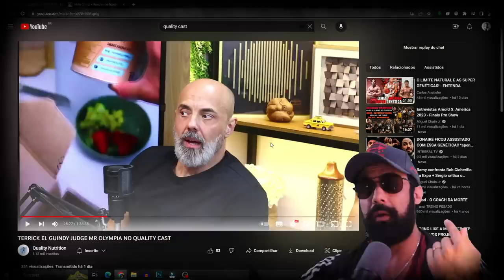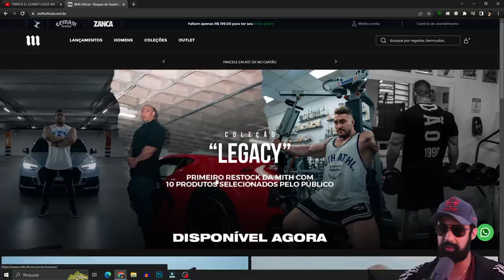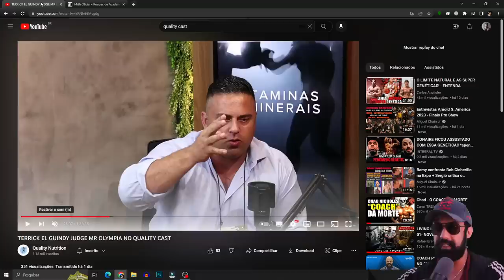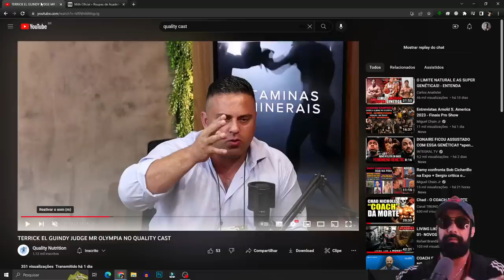SEM MEDO, TERRICK ESFREGA VERDADES NOS BRASILEIROS